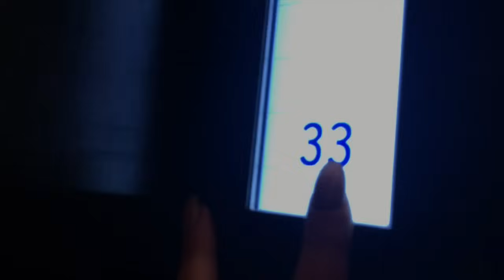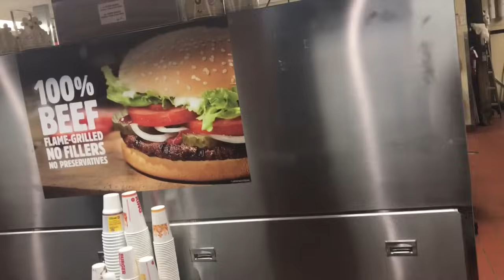CONOCIMOS A JLO - PREMIOS BILLBOARD - MIAMI - RULÉS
Comenta con un emoji de 😈 si ya estas suscrito a este kermoso canal...

CHINOS: Jorge_Anzaldo
DIEGO: DgoCardenas

* LOS RULÉS *

Envíanos tus cartas y todo lo que quieras al siguiente apartado postal:

C.O.V 40
Oficina Vertiz
Delegación Cuauhtémoc
Ciudad De Mexico
CP 06721